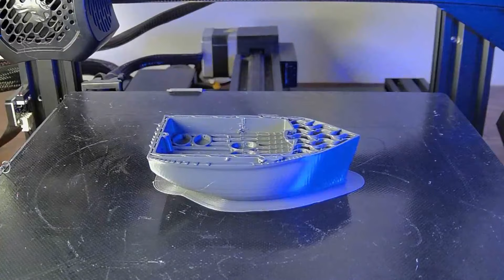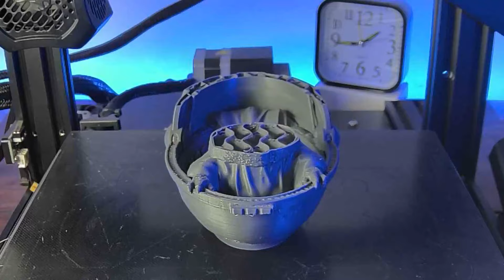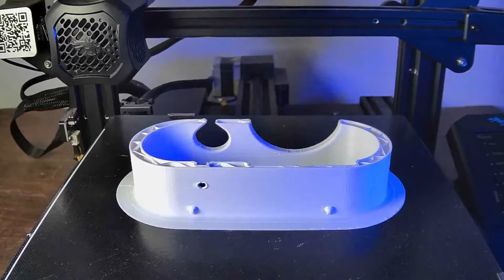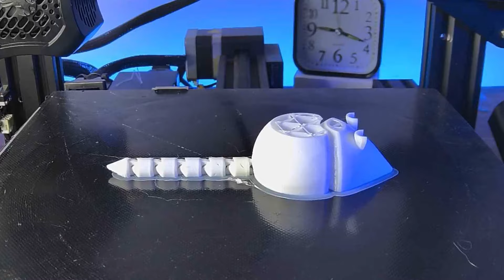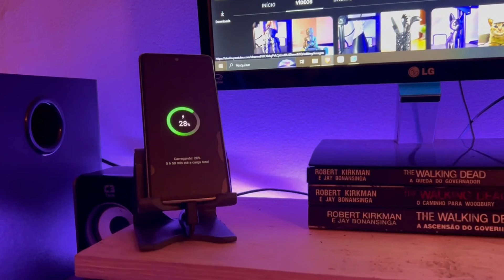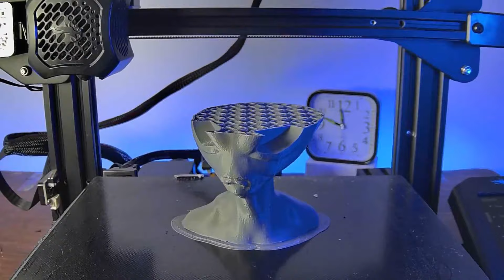ALL 50 SATISFYING 3D PRINTS TIMELAPSES OF THE MONTH | September | Ender 3 V2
Hello!
On this video we compilated all 50 satisfying 3D prints timelapse of september. We use a Ender 3 V2 and ABS in all prints.

00:00 - Ocean Stuff
05:24 - Star Wars Stuff
10:39 - Cat Stuff
15:59 - Home Stuff part.2
22:04 - Articulated Stuff
27:26 - Gamer Stuff
31:57 - Outer Space Stuff